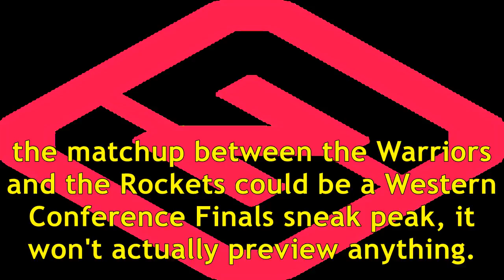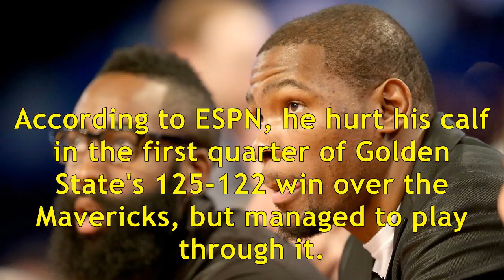Rockets-Warriors will feature neither James Harden nor Kevin Durant